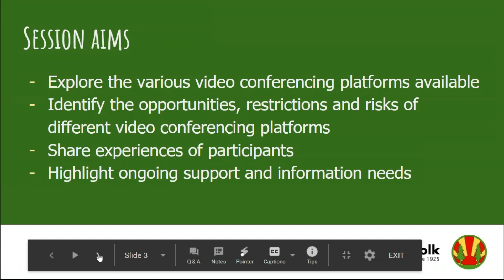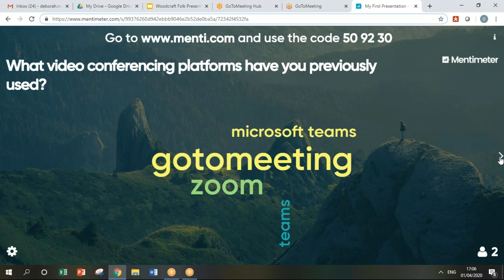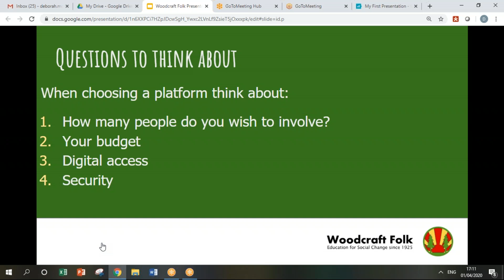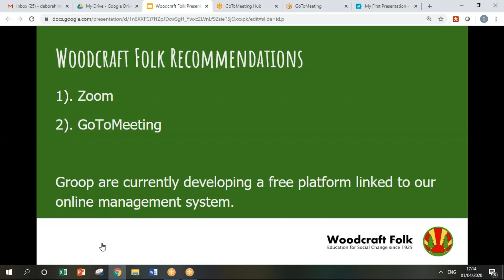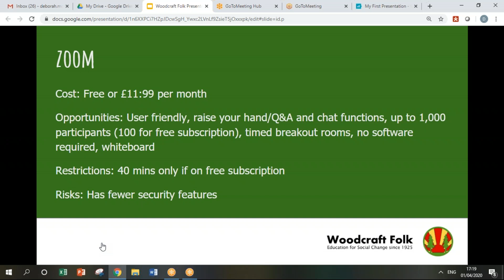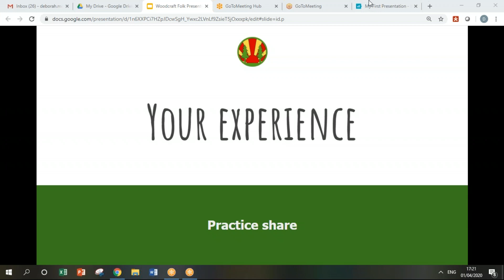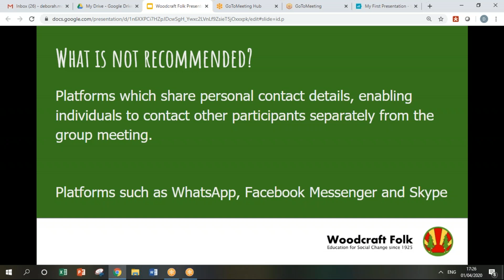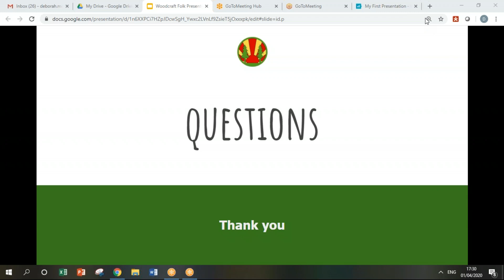Choosing your platform webinar April 2020